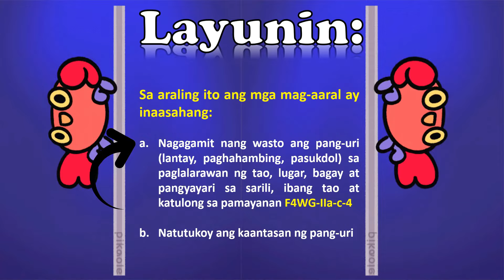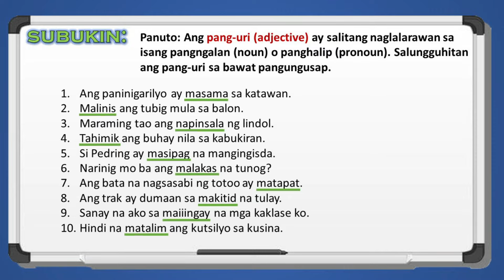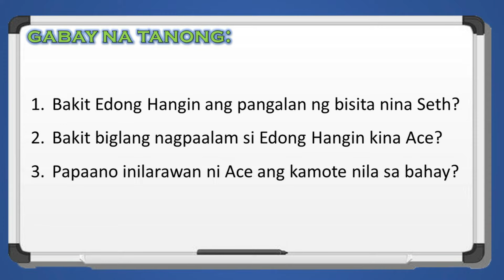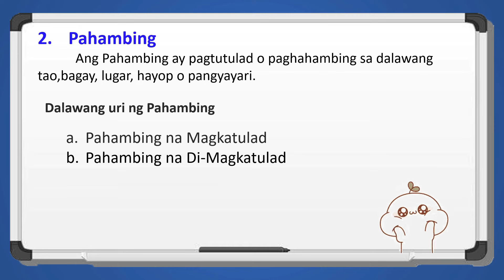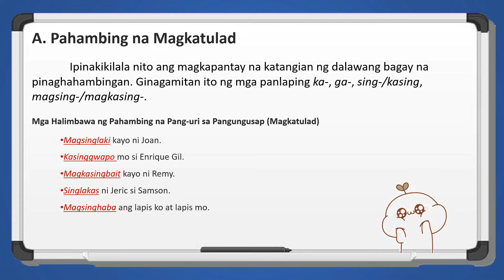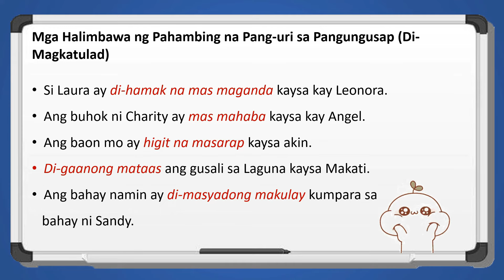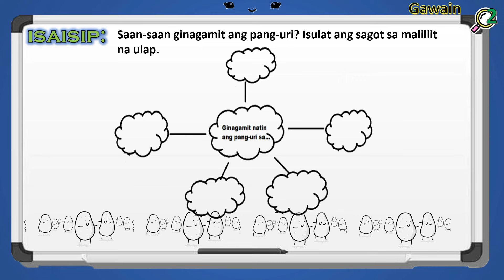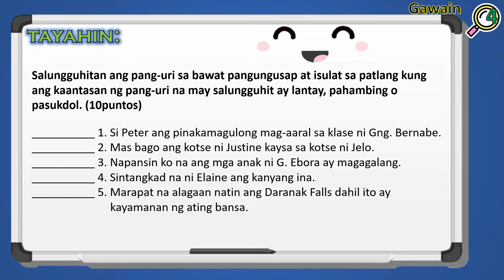Pang-Uri (Kaantasan ng Pang-Uri)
Filipino IV Ikalawang Markahan – Modyul 3